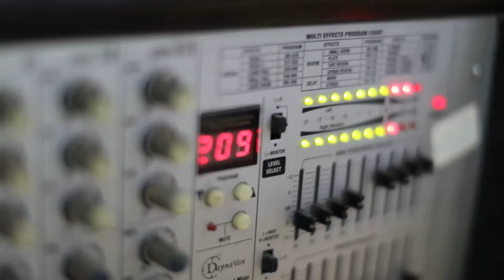دبكة مجوز وحجاز الفنان محمد العراني مهرجان الدكتور عدي شحادة - الفندقومية 2019